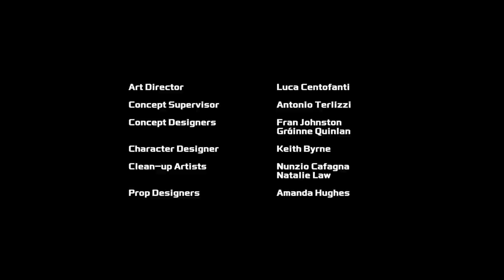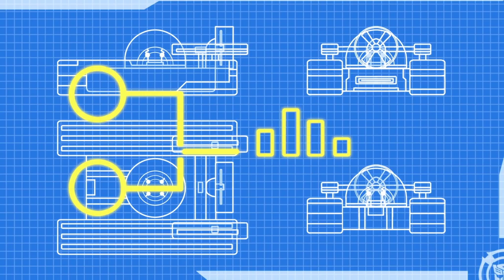Here be Dragons!!! | Full Episodes | Rescue Bots Academy | Transformers Junior